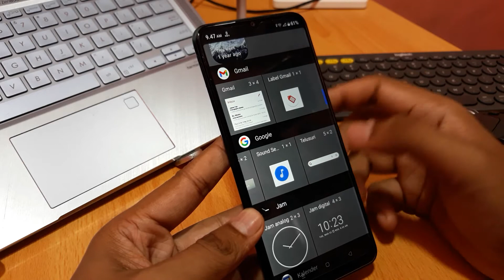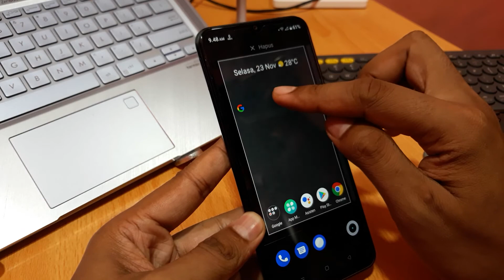Cara menambah widget di hp realme C35